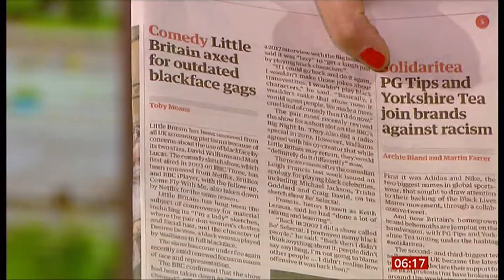Little Britain axed from being repeated (UK) - BBC News - 10th June 2020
'Little Britain' has been axed from being repeated (reruns) on streaming platforms because of 'black-facing' sketches and in the wake of Black Lives Matter protests after the death of George Floyd in the USA.

Now, I never watched this show myself, from the new age 'edgy' style of comedy from the 1980s to today, but I did look up this show and it began in 2003 and that was a little surprising for a show in 21st Century (CE) - was still black-facing even in comedy sketches, when that was in the time of political correctness and offensive material was already there should not deemed allowed at the time or should of it that came later.